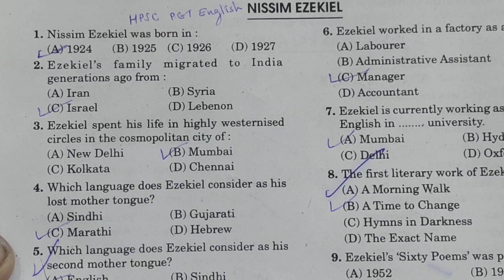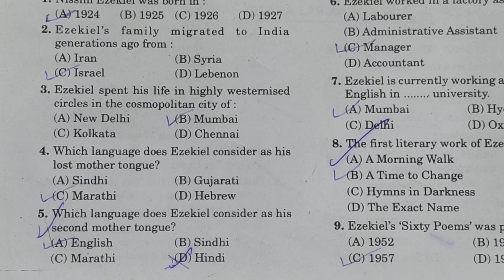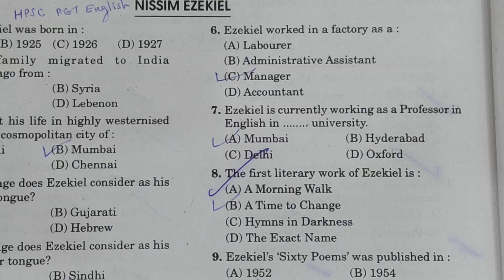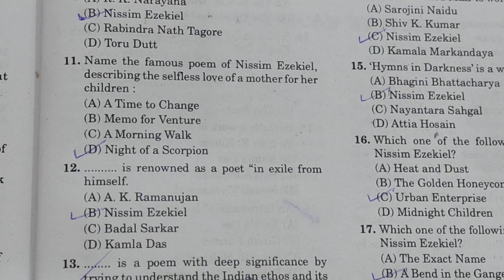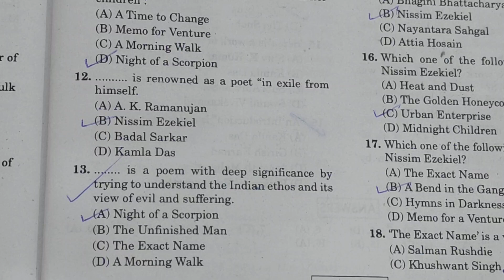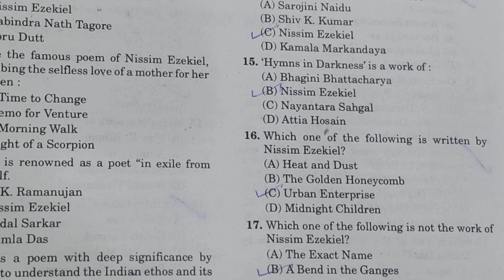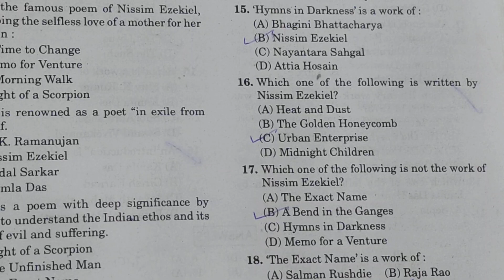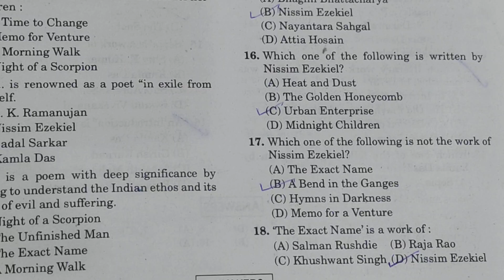HPSC PGT English & KVS PGT English 2023 -MCQ's on Indian English Writing- NISSIM EZEKIEL Solved